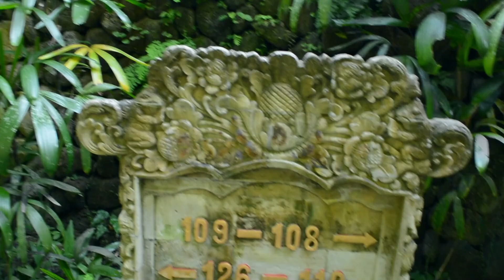BALI - UBUD - ROYAL PITA MAHA - ΜΠΑΛΙ - ΞΕΝΑΓΗΣΗ ΣΕ ΒΙΛΑ ΣΕ ΞΕΝΟΔΟΧΕΙΟ 5 ΑΣΤΕΡΩΝ- VLOG - ΒΛΟΓΚ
Γειά σας φίλοι μου! Αυτή τη φορά θα ταξιδέψουμε μαζί στο Μπάλι. Είχα την τύχη να ταξιδέψω εκεί το 2014. Θα σας ξεναγήσω στο ξενοδοχείο Πέντε Αστέρων, Royal Pita Maha που βρίσκεται στην περιοχή Ubud, και στην βίλα που έμεινα για λίγο. Ελπίζω να σας αρέσει και εύχομαι να πάτε και εσείς μια μέρα!